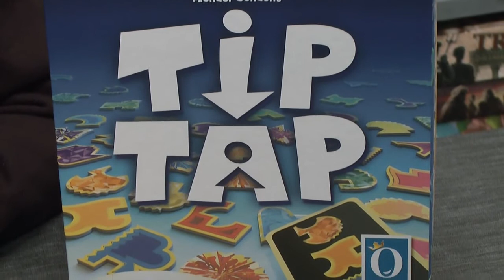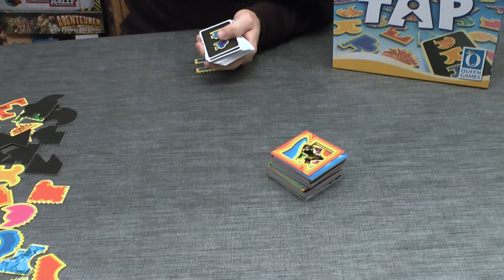Vorstellung: Tip Tap (Queen Games)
Flinke Augen und schnelle Finger sind die wichtigsten Hilfsmittel in diesem Spiel voller verrückter Formen, die alle so gleich und doch verschieden aussehen, und in dem die Spieler versuchen, ganz bestimmte Formen zu finden.
Ein rasant-chaotisches Spiel für jede Menge Spaß und Action – Party-Tauglichkeit garantiert! (Quelle: Queen Games)